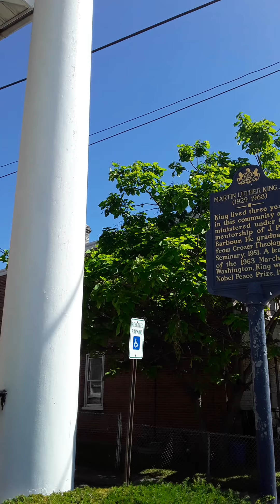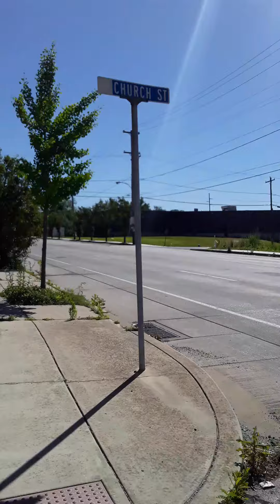More unedited video from my first bicycle rides from Wilmington Delaware to Philly(4)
Alot of views and maybe a little inspiration I hope. Keep up the GOOD fight. Finish the race. Keep the Faith. We Are All Remarkable! :-D